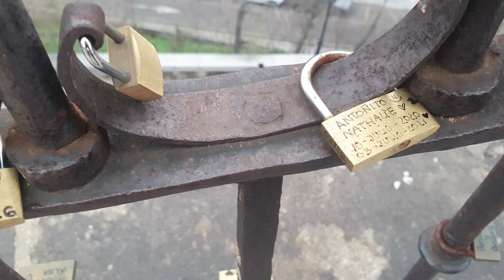Burası MASAL Gibi Bir Yer! TOLEDO - İspanya Bölüm 9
Toledo Madrid'e 1 saat uzaklıkta masal gibi bir şehir. Herşey ortaçağdan fırlamış gibi. Sokaklar, binalar, meydanlar... Yılbaşı pazarı da sürpriz hediye oldu. İlte karşınızda Toledo İspanya!
Toledo'da biz günübirlik dolaştık ama gayet konaklamalı da gelinebilecek bir yermiş. Hatta gün yetmedi diyebilirim. Daha uzaktan Toledo'ya yaklaşırken karşı tepede gördüğümüzde ne kadar özel bir şehir olduğunu fark ettim! Birbirinden güzel tarihi yapılar ve şahane bir doku var bu şehirde...
Toledo, Barcelona, Madrid, Valencia kadar turistik bir şehir değil daha az biliniyor ama yine biz gittiğimizde fazlaca turist vardı sokaklarda. Anladığım kadarıyla Madrid'i gezmeye gelenler günübirlik Toledo'ya gidiyorlar aynı zamanda. Özellikle gün batımında şehir tam bir masal kente dönüşüyor. Zor ayrıldım diyebilirim.
İşte yeni videomuz: Burası MASAL Gibi Bir Yer! TOLEDO - İspanya Bölüm 9